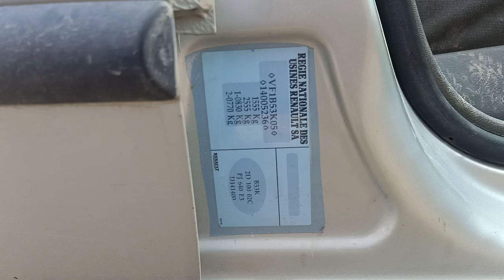سوق سيارات أقل من 20 مليون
رقمو رآه في الفيسبوك